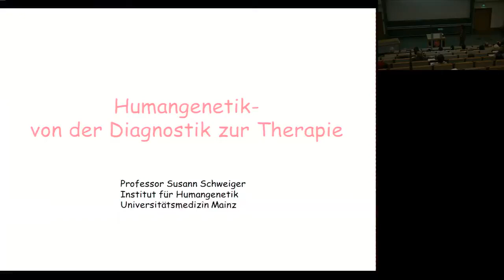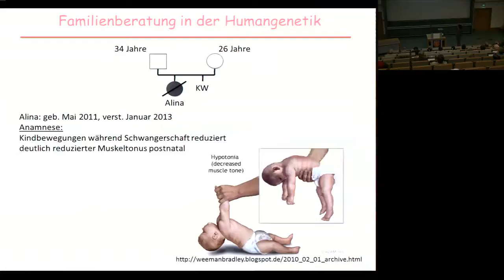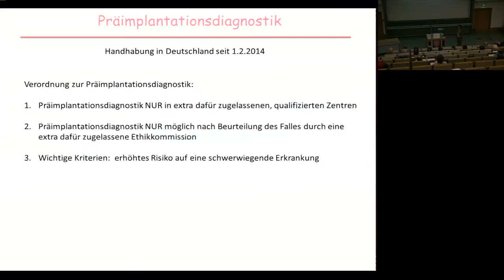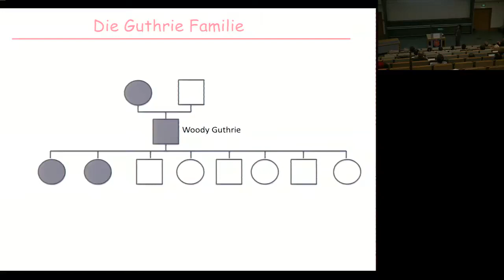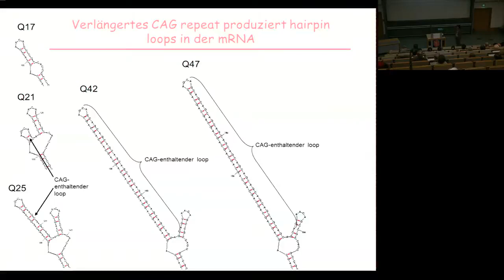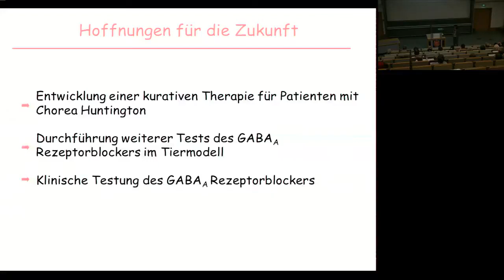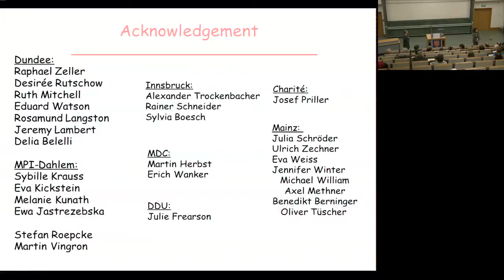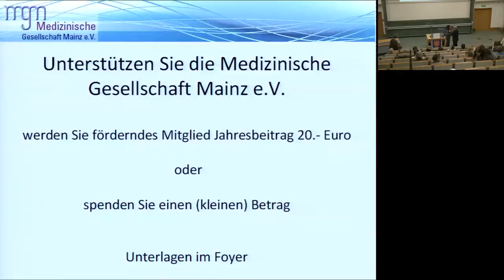Humangenetik - Von der Diagnostik zur Therapie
Frau Prof. Dr. med. S. Schweiger, Mainz
Moderation: Prof. Dr. med. F. Zepp, Mainz